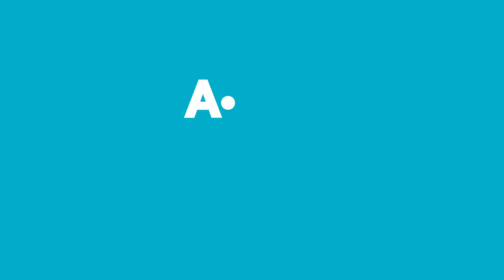10 TL ve Üzeri | 28 Ocak - 3 Şubat